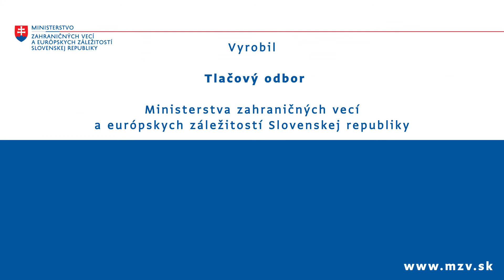Podpis dohody o vzájomnej spolupráci medzi SR a Holandskom o zastupovaní v PS a výboroch Rady EÚ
Podpis dohody o vzájomnej spolupráci medzi SR a Holandskom  v oblasti zastupovania v PS a výboroch Rady EÚ